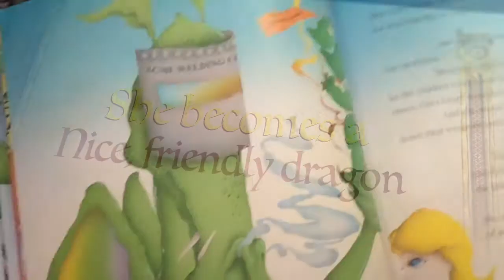The Library Dragon